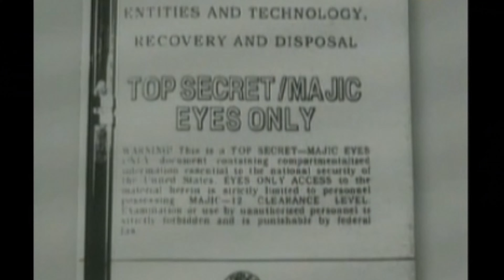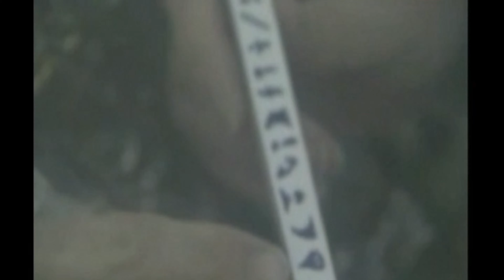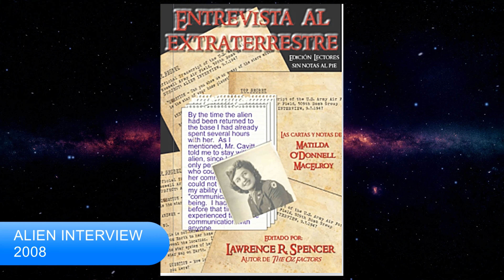Entrevista a un Alienígena: el Caso de Matilda O'Donnell MacElroy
Matilda O'Donell McElroy: la enfermera que entrevistó a uno de los alienígenas que fue encontrado en Roswell en julio de 1947 cuando un Ovni se estrelló en un rancho de Nuevo México - Estados Unidos.